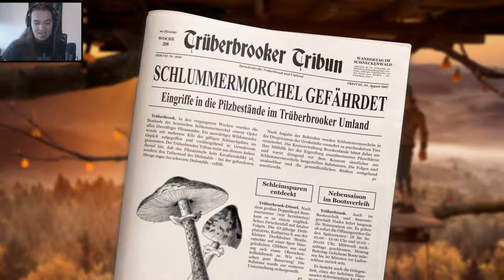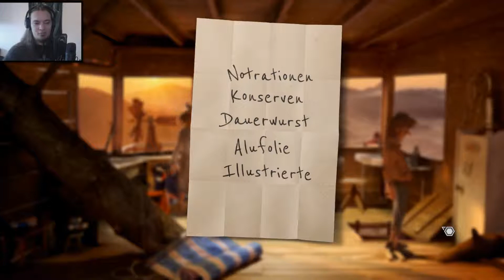TRÜBERBROOK [FACECAM] #17 - Die Aluhüte kommen! - Let's Play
|| Trüberbrook ||
Entdecke das verträumte Dörfchen
Gute Miene zum Bösen Spiel

Hans Tannhauser, seines Zeichens Quantenphysiker, hat glücklicher Weise eine Reise ins verschlafene Trüberbrook in Deutschland um 1967 gewonnen - trotz fehlender Teilnahme an jeglichem Preisausschreiben...

Doch kann man wirklich von Glück sprechen? Kaum kommt er an, wird er im Gasthaus ausgeraubt und begibt sich sogleich auf die Suche nach den verlorenen Aufzeichnungen...